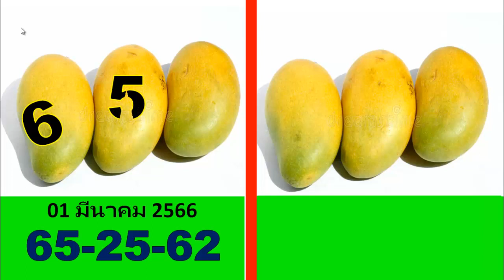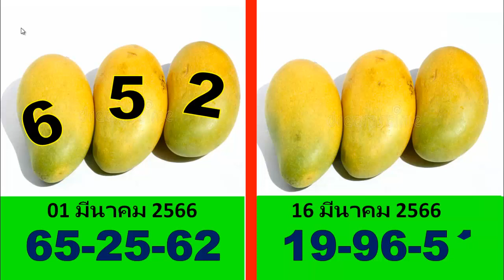งวดวันที่ 16 มีนาคม 2566 เลขดีสูตรไหลมานี้ 16/03/2023